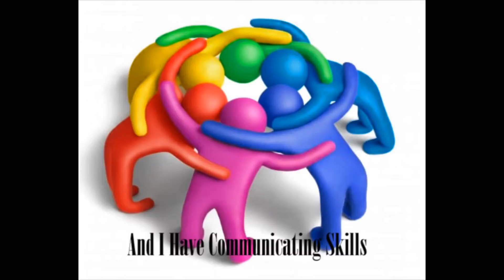Module 4 Task 1 Skills Bronwyn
Bronwyn